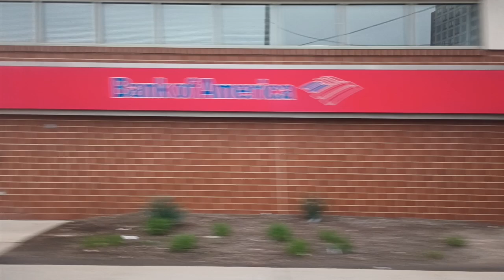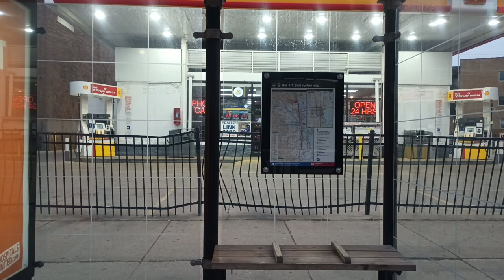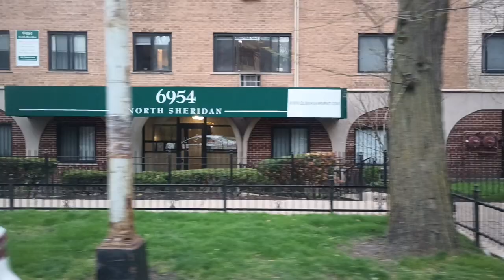147 CTA bus from Howard Station to Sheridan Road & Morse Avenue 5/3/2023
147 CTA bus from Howard Station to Sheridan Road & Morse Avenue in Rogers Park on 5/3/2023

 155 Devon bus from Morse Avenue to Sheridan Road & Devon Avenue